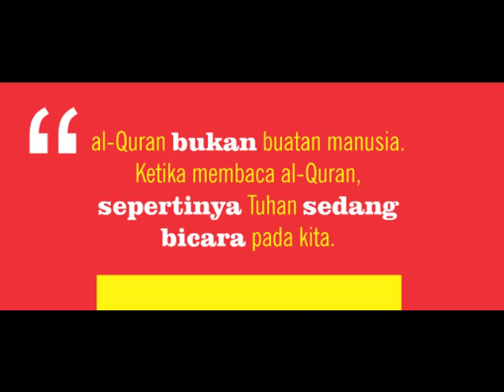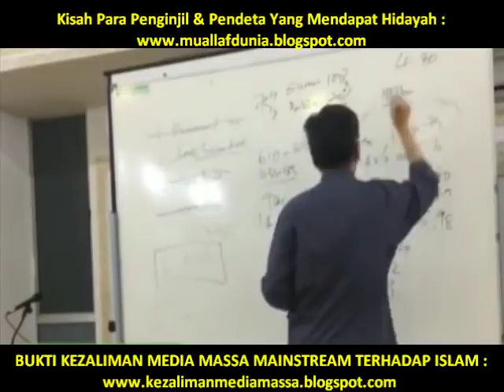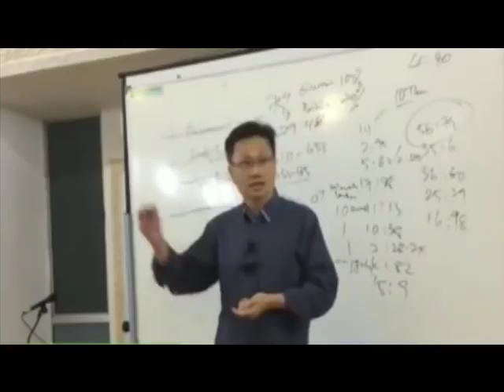UST. LIM JOOI SOON : "TIDAK ADA KESALAHAN DALAM AL QURAN, BEGINI CARA MEMBUKTIKANNYA.."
▬▬▬▬▬▬▬▬▬ஜ۩Ϫ۩ஜ▬▬▬▬▬▬▬▬▬

▬▬▬▬▬▬▬▬▬ஜ۩Ϫ۩ஜ▬▬▬▬▬▬▬▬▬

▬▬▬▬▬▬▬▬▬ஜ۩Ϫ۩ஜ▬▬▬▬▬▬▬▬▬